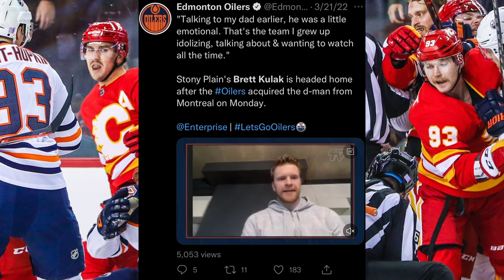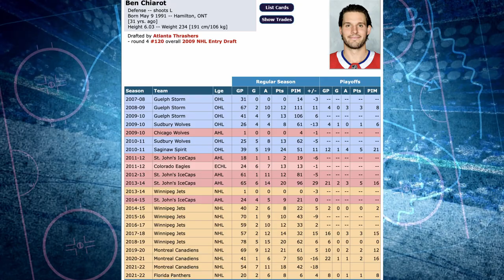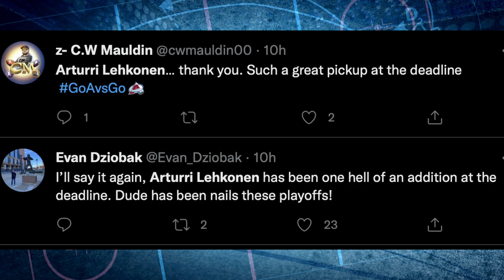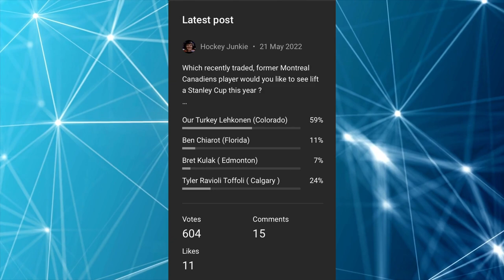Habs Thoughts - How are the "Traded" Habs Doing?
OK Guys, in today's video, I decided to take a look at some of the players that were traded away this year during the trade deadline, as rental's to other teams. Tyler Toffoli went to the Calgary Flames, Arturri Lehkonen went to the Colorado Avalanche, Ben Chiarot to the Florida Panthers and Bret Kulak to the Edmonton Oilers. Which player is having a bigger impact on his team? And which player has the highest chance of winning the Stanley Cup!?

If you would like to purchase some Hockey Junkie Merch , Check out